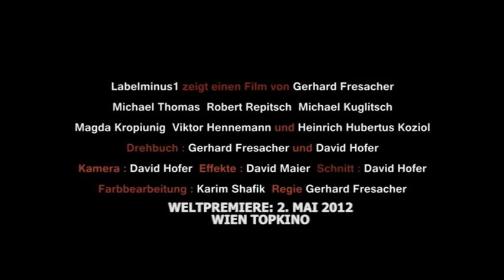letmetrailer.mp4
Let me try again
Weltpremiere: Topkino Wien
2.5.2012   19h